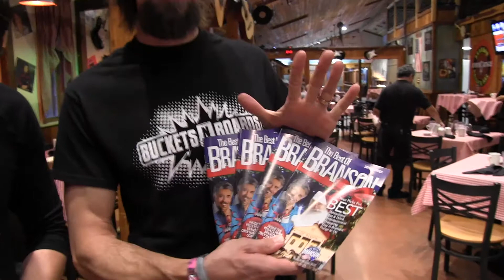2018 Best of Branson Breakfast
Winners of the first-of-its-kind Best of Branson contest gathered on Wednesday morning at Branson’s Center Stage Grille & Kaffee Haus for some appreciated fellowship and to receive their Best of Branson awards.